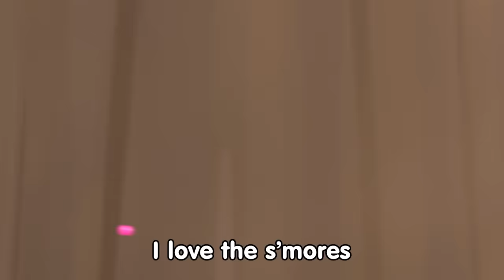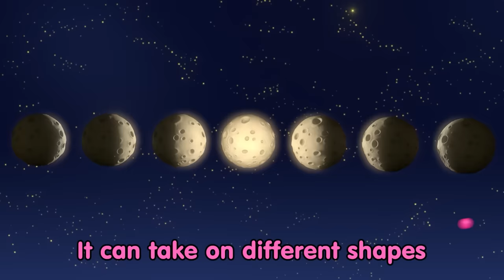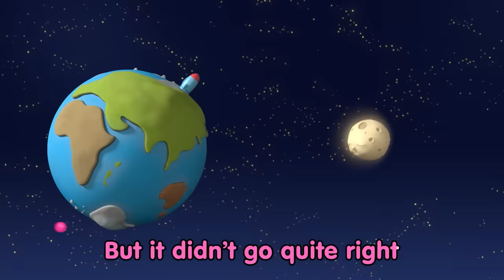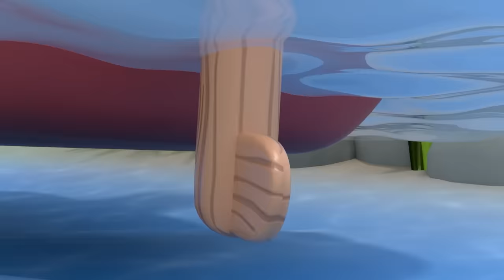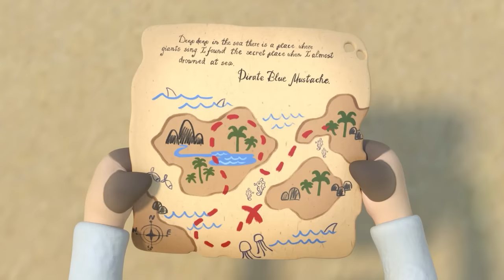Colors Song + More Kids Songs & Nursery Rhymes | Bimi Boo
Prepare for a marathon of children's songs and nursery rhymes with our extraordinary 1-hour kids' song compilation. From beloved classics to cherished nursery rhymes, this musical journey guarantees hours of endless joy and valuable learning.

Songs for kids, preschool and toddlers from Bimi Boo give your children a fun learning and educational experience. Join Bimi Boo and his friends to learn ABC's, numbers, colors and everything else in the world of little ones.

For more fun games and Apps for your preschooler in a safe, child-friendly environment, find us on the App Stores